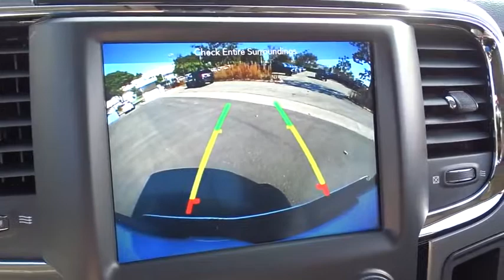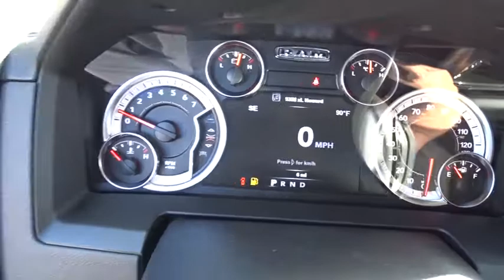2018 Ram 1500 Costa Mesa, Huntington Beach, Irvine, San Clemente, Anaheim, CA RM80132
2018 Ram 1500